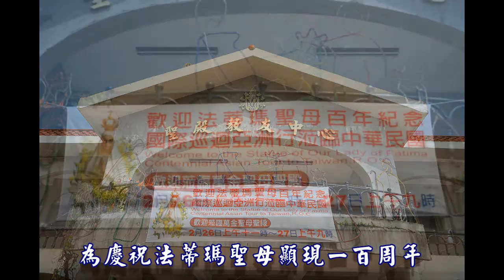法蒂瑪聖母抵台系列(萬金)1/6【01- 歡迎法蒂瑪聖母蒞臨儀式】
【01- 歡迎法蒂瑪聖母蒞臨儀式】
法蒂瑪聖母態像訪台簡介（2017 年 2 月 17 日至 2 月 26 日） 為慶祝法蒂瑪聖母顯現一百周年，教宗方濟各 1 月 11 日在梵蒂岡祝聖六尊 聖母態像在世界六大洲展開巡迴朝聖，臺灣是亞洲的其中一站。法蒂瑪聖母的亞洲之派朝聖由菲律賓聖潔家庭國際聯盟（Alliance of Holy Family International，）創辦人埃德加多．阿雷利亞諾（Edgardo Arellano） 神父及其團隊負責（ 玫瑰經之后祈禱會」香港成員自行發動、聯絡，於 2 月 17 至 26 日，按照 地理環境及教友人數，在臺北、臺中、高雄三個教區巡遊。因為時間關係，法蒂瑪聖母態像無法前往到各教區，所以承辦聖母敬禮的 教區，也是為其他教區或教堂的主教、神父、修會人士、教友、善會團體 服務，歡迎他們組團朝聖參加法蒂瑪聖母敬禮活動，與舉辦單位聯絡。法蒂瑪聖母敬禮主要訊息為悔改、祈禱、補贖、犧牲、守貞、守約，而目 的是幫助天主子民重點信仰熱火，在各地持續法蒂瑪聖母敬禮。因此，敬 禮活動內容及目的，應按照菲律賓聖潔家庭國際聯盟（AHFI）所提供的指 南，為傳達以上的訊息和達到其目的。
臺北教區
2 月 17 日 19:00 － 2 月 19 日 12:00 輔仁大學 淨心堂
2 月 19 日 16:00 - 2 月 21 日 12:00 台北聖家堂
臺中教區
2 月 21 日 19:00 - 2 月 24 日 12:00 台中法蒂瑪聖母堂
高雄教區
 2 月 24 日（傍晚）主教座堂
 2 月 25 日 佳平法蒂瑪聖母堂
 2 月 26 日 萬金聖母聖殿
 2 月 27 日 離臺
高雄教區
 2 月 24 日（傍晚）主教座堂
 2 月 25 日 佳平法蒂瑪聖母堂
 2 月 26 日 萬金聖母聖殿
 2 月 27 日 離臺
 法蒂瑪聖母抵台系列(萬金)記錄輯：
【02 進堂式 福音】
【03 彌撒聖祭奉獻禮】
【04 法蒂瑪聖母萬金遶街巡行】
【05 巡行至隱修院】
【06 隱修院晨間彌撒至天主教孝愛仁愛之家】